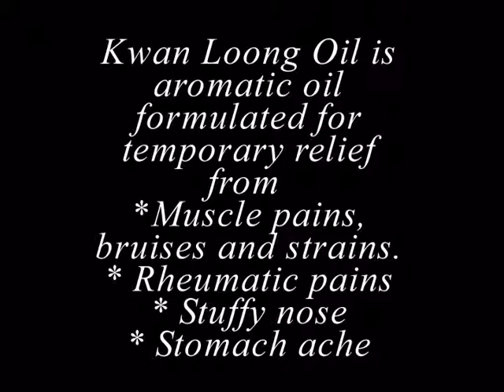Kwan Loong Oil - Buy Kwan Loong Oil Online, Kwan Loong Pain Relieving Aromatic Oil at Herbspro.com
Kwan Loong Oil is aromatic oil formulated for temporary relief from Rheumatic pains, Stuffy nose, Stomach ache, Mild skin irritations, Muscle pains, bruises and strains. Buy prince of peace kwan loong oil on special discount